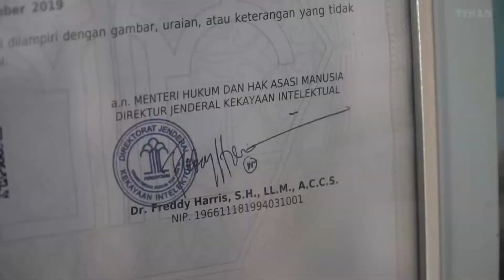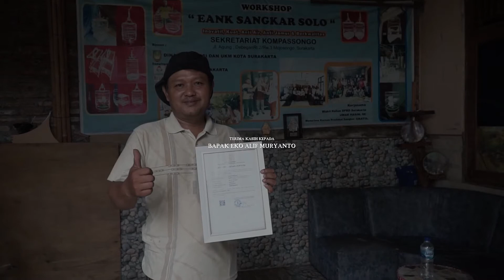Pembuatan Sangkar Burung Dari Paralon Bekas, Satu-satunya di Indonesia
Kreativitas bisa menjadi salah satu sarana untuk mencari rezeki. Seperti yang dirasakan oleh perajin sangkar burung asal Mojosongo, Kecamatan Jebres, Solo, Eko Alif Muryanto ini.

Berbeda dengan sangkar burung yang menggunakan bahan dasar kayu dan bambu, Eko Alif justru menggunakan bahan dasar pipa PVC (pralon) bekas. Inovasi yang dilakukan ini, lantaran  pipa pralon lebih awet dan tahan selamanya.

Yang minat ingin membeli bisa langsung kontak ke:
Eko Alif Muryanto